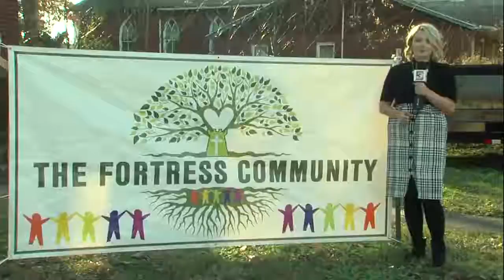Greater Galatia Food Pantry provides Thanksgiving meals to those in need